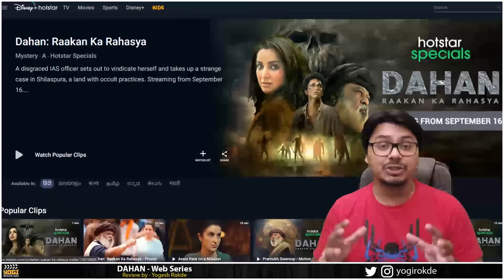Dahan WEB SERIES Review | Yogi Bolta Hai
Dahan Web Series Review by Yogi Bolta Hai
Dahan review By Yogi Bolta hai
Dahan Tv Series review
Dahan Review

Dahan, Hotstar, Disney+ Hotstar, Supernatural, Thriller, Zombie, Drama, Suspense, Tisca Chopra, Saurabh Shukla, Review, Dahan Review, Dahan Web Series, Dahan 2022, Dahan Ratings, ratings, Web Series, Yogi Bolta Hai, Horror,